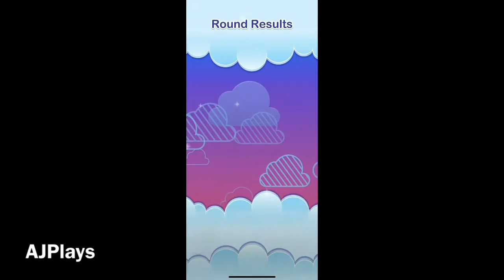Disney Emoji Blitz Peter Pan Multi Map Survival Event and Diamond Box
Who will survive the longest to comolete all the maps and open all the boxes?? Can it even be done?